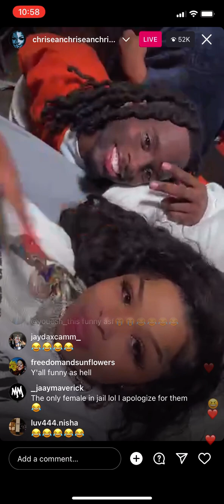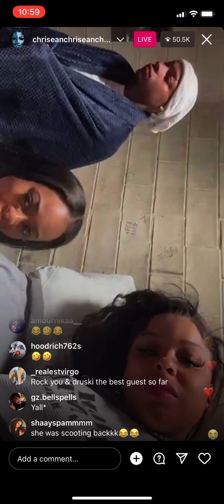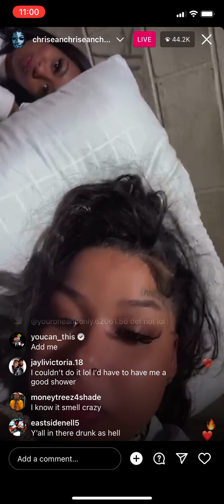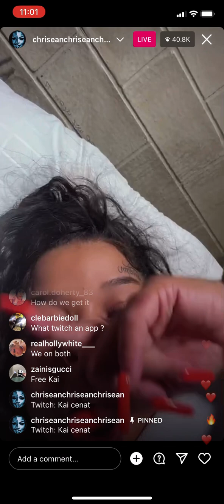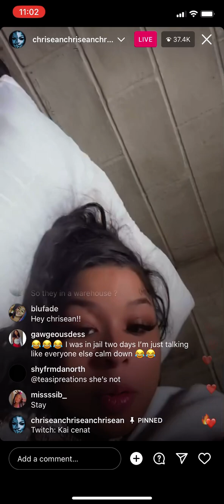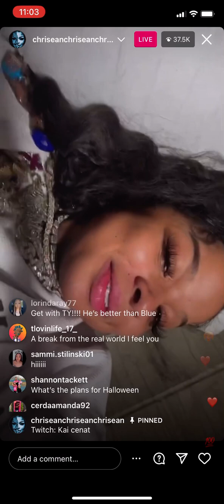Chrisean live with Kai: In Jail for 24hrs‼️